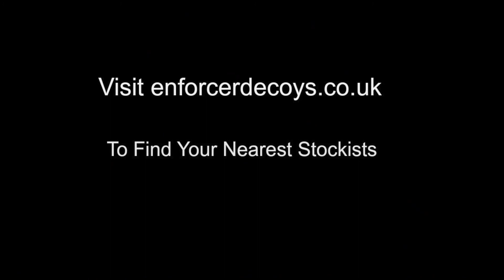Enforcer Flying Pigeon Decoys on Standing Wheat DJ Decoys.com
We are using the Enforcer Flying Pigeon Decoys on a standing crop with a slight breeze,  We made two 24" ground spikes from 10mm aluminium tubing, we purchased from a BIY store to raise them above the standing crop as the Enforcer Flying Pigeon Decoys are designed to be used on stubbles, winter rape, sowings and laid patches.

For more info on the Enforcer Decoys Contact DJ Decoys.com

"REALISM BEYOND IMAGINATION"

Thank you for viewing our video's all the products that are used in our films can be found on our website at djdecoys.com.

Production by
DJ Decoys.com